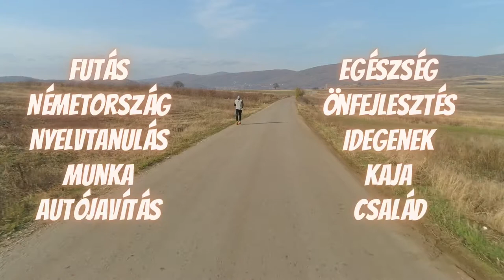Szilágyi Gyula - Futás - A kezdet - 1. rész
2017. Itt kezdődött a futásom. A sport itt vált fontossá. Minden kezdet nehéz, de nem szabad abbahagyni. Célokat kell találni és meglesz a motiváció.

0:00 Heuréka!
4:19 Az első edzésterv
7:26 Az első lépések...
10:10 Az igazi kezdet
11:52 Rádió1 10K
15:41 Egy pár tanács abszolút kezdőknek
25:12 A kezdeti versenyek fiaskói
33:00 Spar 30K
35:24 Szombathelyi Futóklub 111 kör rekortán, 44,4 km
36:43 December 50K
37:09 December 70K
40:17 Sérülés
41:20 Zúzmara FM, aminek nem jutott eszembe a neve :)
43:30 Az út túloldala